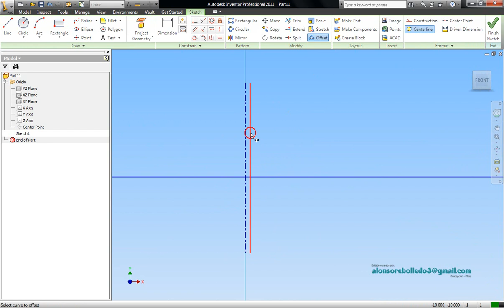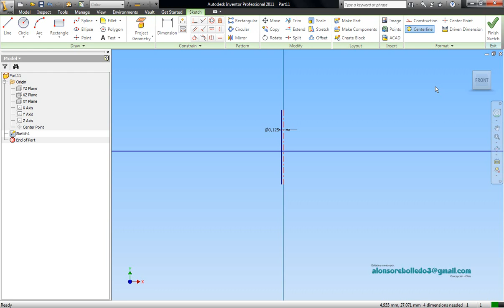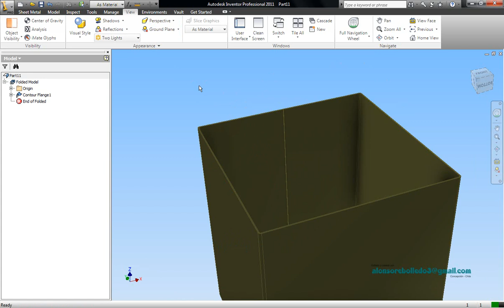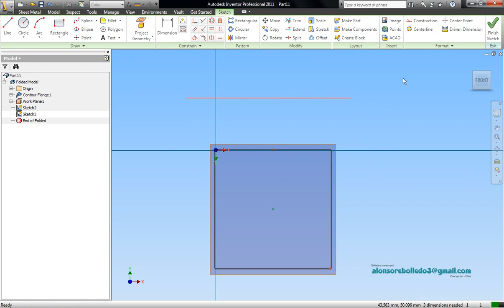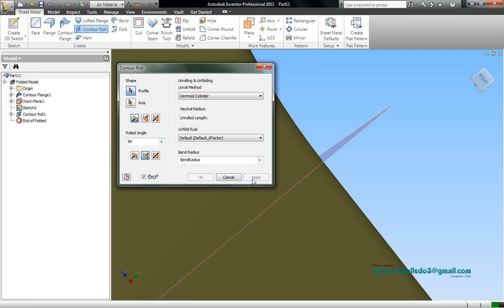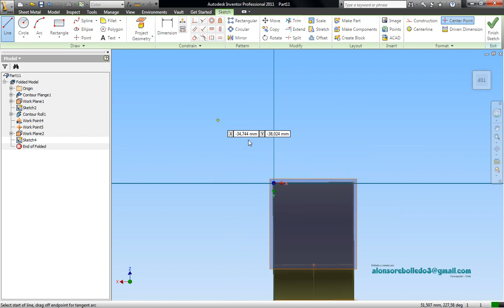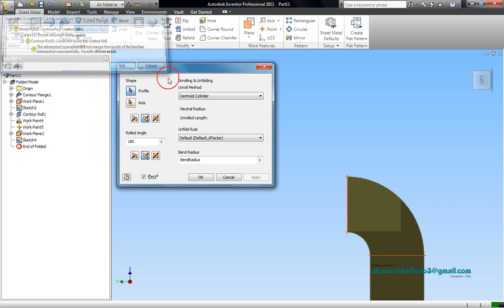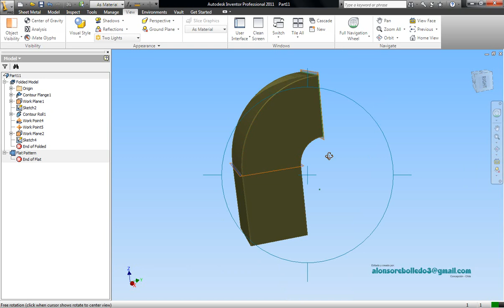Autodesk Inventor Sheet Metal (creando un roll con diferentes perfiles)